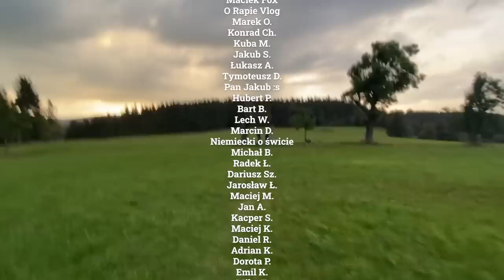BanterBanter vol. 90 - Górska ekspedycja praktycznie bez kanibalizmu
W tym tygodniu, razem z Marcelem, prowokujemy boga w Czechach 💪⛰🌩

Prowadzący: Bartosz Zalewski / K.
Tematyka: Sprawy bieżące i niecierpiące zwłoki
Format: Gadamy i czynimy sobie Ziemię poddaną, obrażamy ludzi.
Adnotacja: Audycja ma charakter śmieszkowy, znamy swoje wady i żyjemy według dewizy "nie bądź kutas, a jak byłeś to przeproś" ¯\_(ツ)_/¯